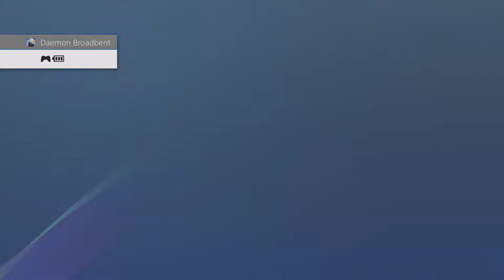God of War Part 3: Shamble - Bro-Ops